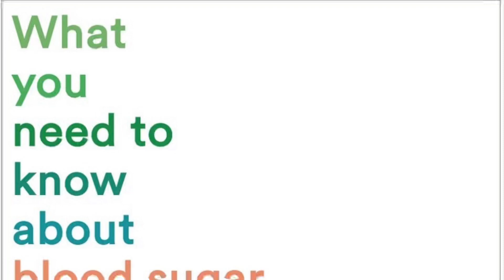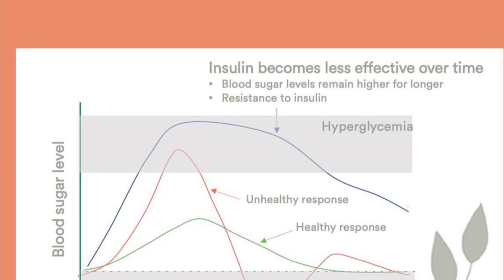What do you know about Blood Sugar & Immunity? (Diabetes & Immunity)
Blood Sugar & Immunity